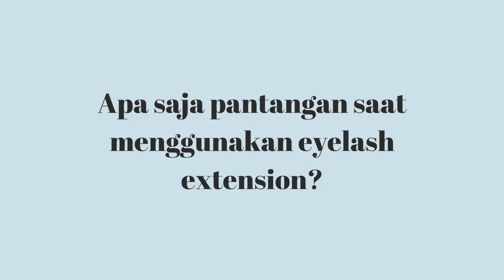Pakai Eyelash Extension Bikin Botak? | Truth About Eyelash Extension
Memang benar eyelash extension bisa bikin bulu mata botak?? Apa saja pantangan pas lagi pakai eyelash extension?

Mba Cynthia & Mba Diana dari Everlash menjawab hal-hal yang paling sering ditanyakan seputar eyelash extension, nih.